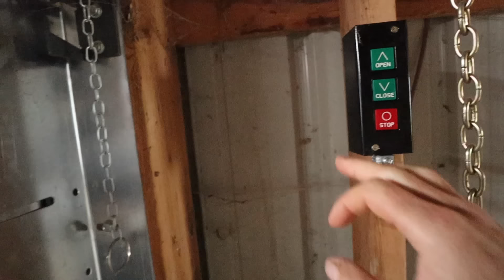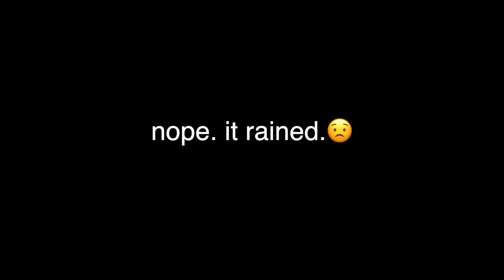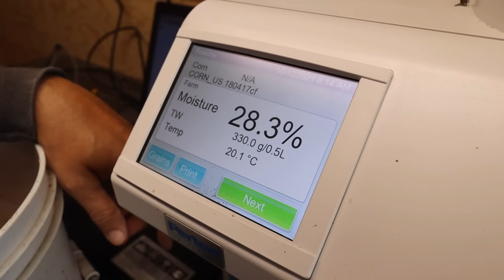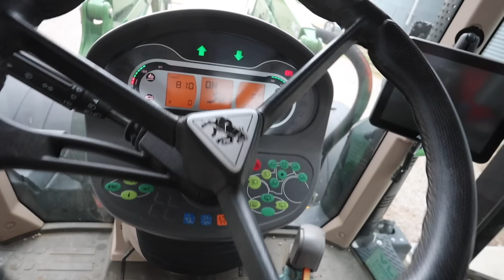for better or worse, Mr Brock. 😬| I'M GONNA BE FIRED. 🤦‍♀️| Vlog 502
Looking like the universe would rather see me sheep farm, than co-pilot this year's grain harvest.
After temporarily giving up on soybean harvest, we thought we would take advantage of whatever dry days we have to start corn.

Although the first day is always trying... this one was particularly bad.
and most of it seemed to be my fault. 🙋‍♀️

Mail:
N0M 1X0